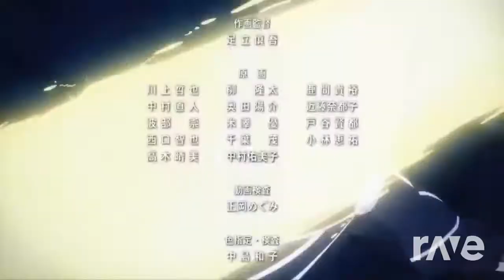Megaman Art Online Opening 8 Crossing Field Amalee Japanese Version | RaveDj